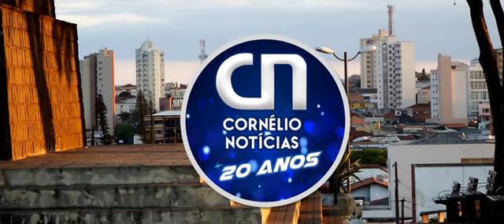SERTANEJA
Casal é preso com quatro malas recheadas com tabletes de maconha